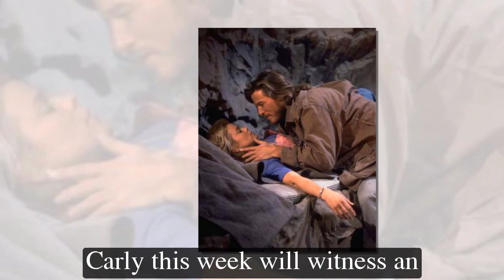General Hospital Spoilers Next Week January 16 - January 20 | GH Spoilers Next Week 1/16/2022